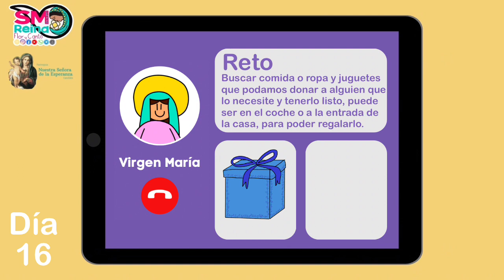Día 16. Calendario de Cuaresma para niños 2024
Acompáñanos en esta aventura en la que nos prepararemos para alcanzar a Jesús en Jerusalén y acompañarlo en los momentos más importantes de su vida.

Todo esto, de la mano de María y meditando el Evangelio ¿te animas?